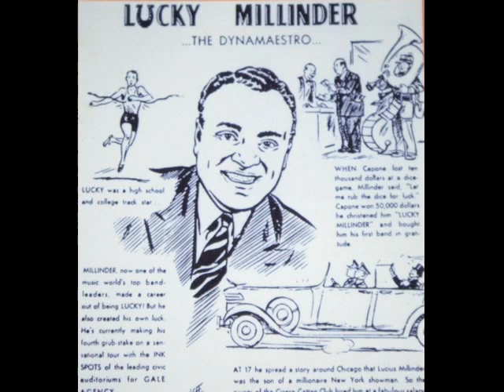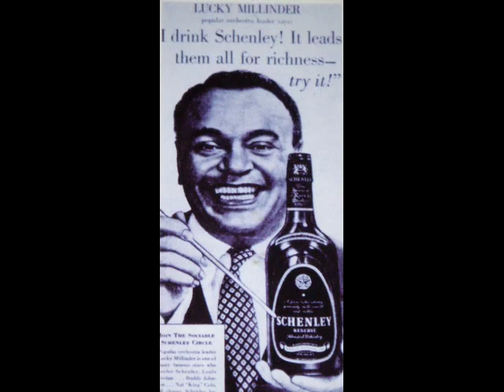LUCKY MILLINDER ~ SAVOY ~ 1943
LUCKY MILLINDER AND HIS ORCHESTRA ~ SAVOY ~ NOVEMBER 22, 1943 ~ VOCAL TREVOR BACON .